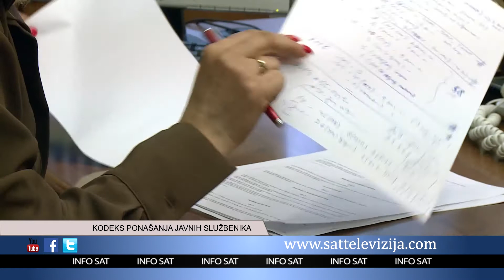KODEKS PONAŠANJA JAVNIH SLUŽBENIKA